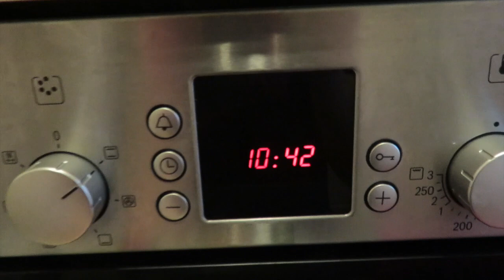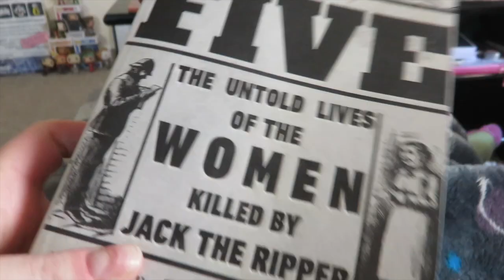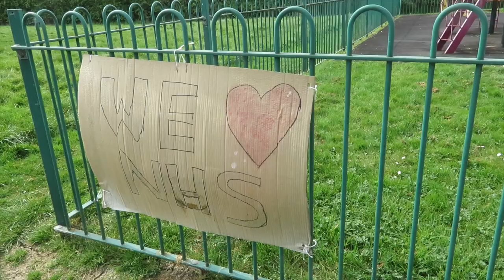Quarantine Vlog | Week 3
Working from home finally begins, along with lots of food, baking and games!